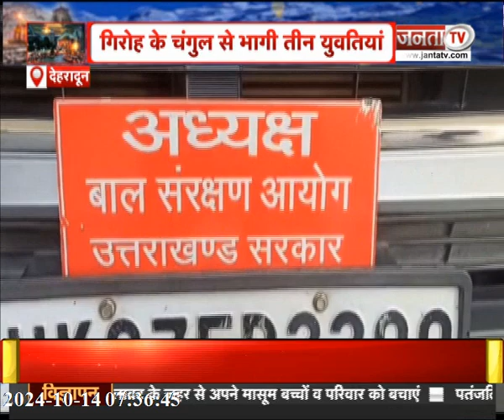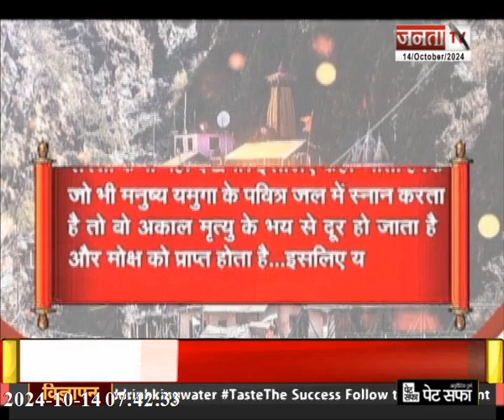चारों धाम के कपाट बंद होने की तिथियां तय | जेल से कैदियों को भगाने का मामला |उत्तराखंड से जुड़ी खबरें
चारों धाम के कपाट बंद होने की तिथियां तय | जेल से कैदियों को भगाने का मामला | देखिए उत्तराखंड से जुड़ी तमाम बड़ी खबरें